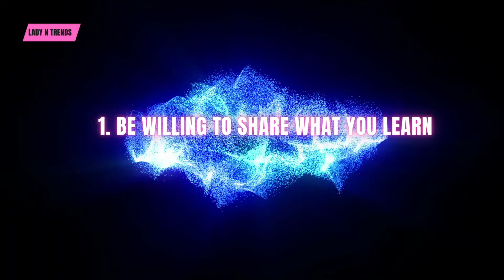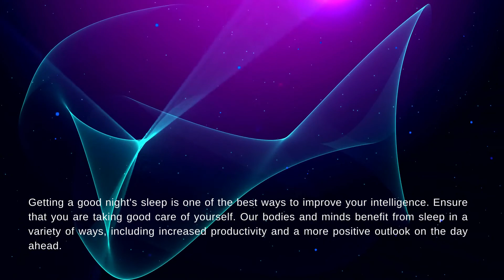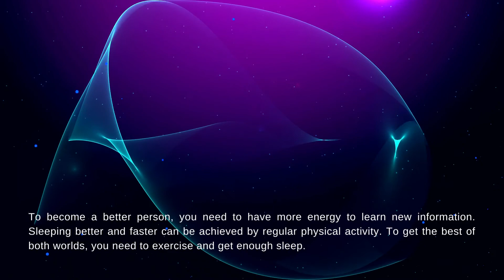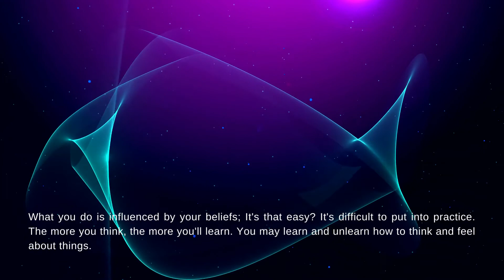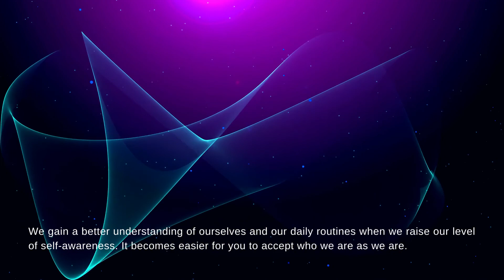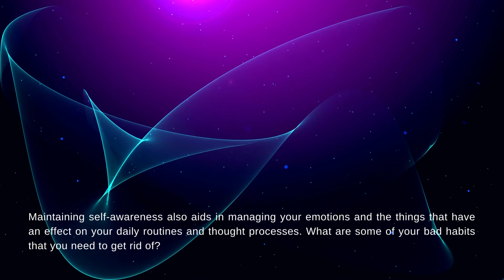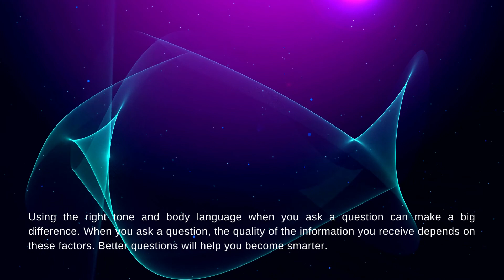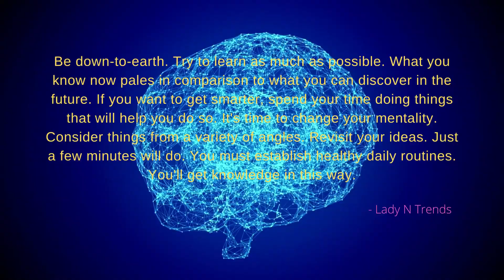10 Simple Things To Do Today to Make you Smarter || Become Smarter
A little effort can get you a long way. It does not take a long time to become smarter. It all starts with what you feed your brain. That is the secret to getting more intelligent. Being smarter, like being successful, does not happen suddenly.

The way you handle situations and the activities you engage in on a daily basis can have a significant impact on your mental strength. You can't expect to improve your cognitive abilities unless you develop daily routines that nourish your brain and feed your intelligence. In order to support and grow their intelligence, smart people have developed daily rituals. There is always more to be done, and they grasp the importance of this.

Educational purposes from Lady N Trends